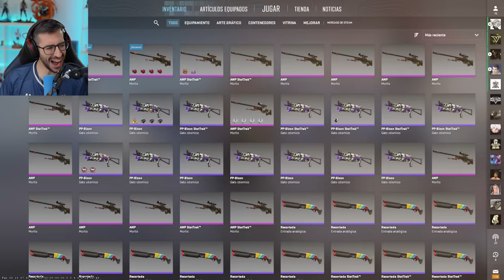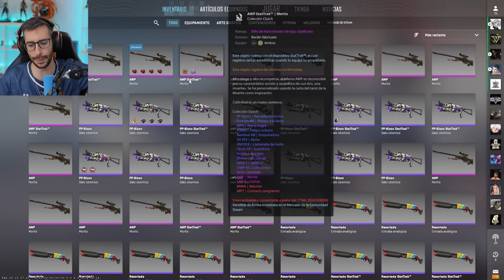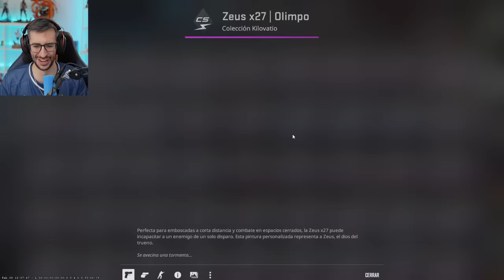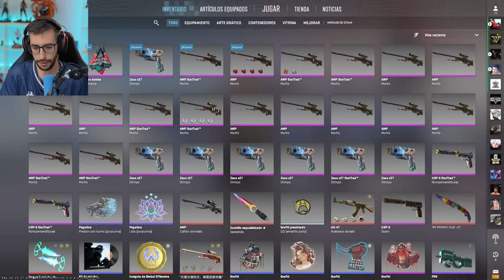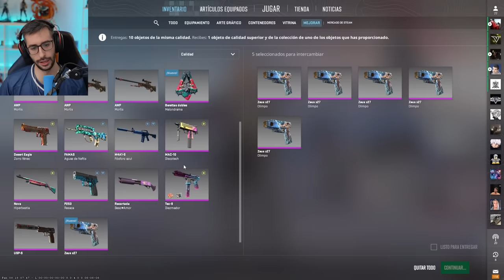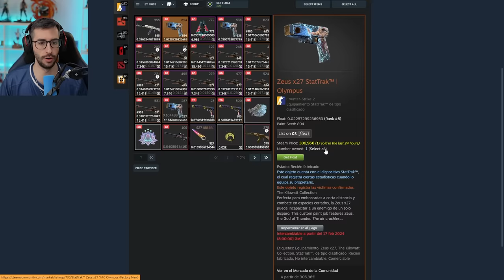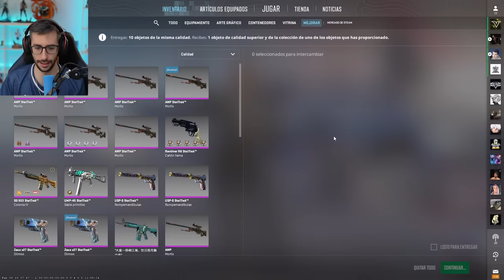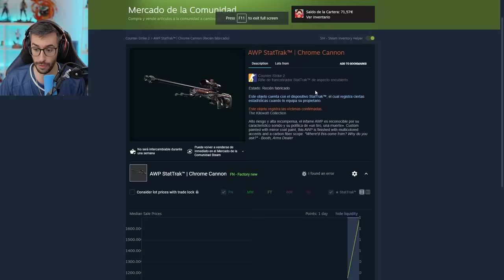¿LA NUMERO 2 DEL MUNDO? | ¡LOS CONTRATOS MÁS CAROS DE LA ÚLTIMA CAJA!